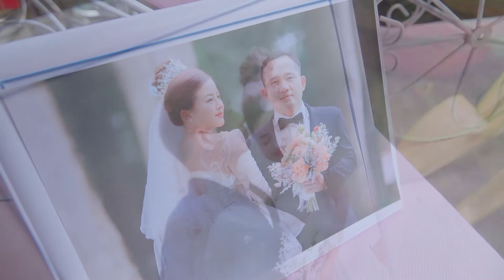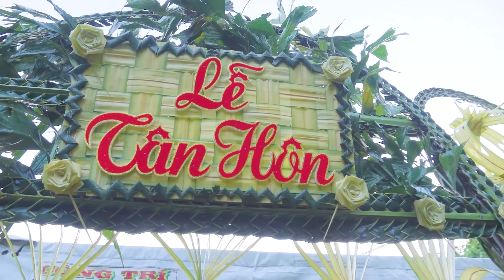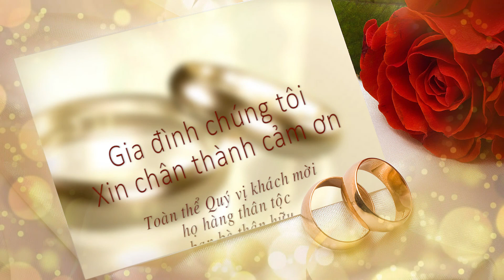TÂN HÔN MINH TUYẾN & NHỚ MÃI 17/ 07/ 2022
Thy Trần photo

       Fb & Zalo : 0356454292